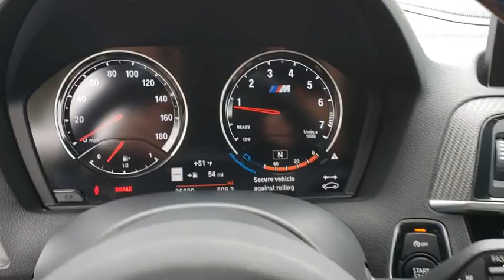2018 BMW M2 Fletcher, Hendersonville, Waynesville, Marion, Asheville, FL T2888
Black Sapphire Metallic Used 2018 BMW M2 available in Asheville, Florida at BMW of Asheville. Servicing the Fletcher, Hendersonville, Waynesville, Marion, FL area.

CARFAX 1-Owner, ONLY 26,978 Miles! Nav System, Heated Leather Seats, Turbo Charged Engine, Back-Up Camera, TRANSMISSION: M DOUBLE-CLUTCH W/DRIVE. EXECUTIVE PACKAGE, Aluminum Wheels.WHY BUY FROM USAt our new and used car dealership in North Carolina, you will find a staff that is committed to providing you with excellent customer service and a friendly atmosphere. Whether you need car parts, affordable auto service, or vehicle financing, we're the right dealership to help you achieve your needs.OPTION PACKAGESTRANSMISSION: M DOUBLE-CLUTCH W/DRIVELOGIC, EXECUTIVE PACKAGE Adaptive LED Headlights, WiFi Hotspot, Heated Steering Wheel, Automatic High Beams, Active Driving Assistant, Rear Park Distance Control, Speed Limit Info, Wireless Charging.EXPERTS ARE SAYINGEdmunds.com explains It may be a high-performance sport coupe, but the M2 doesn't make needless sacrifices to daily usability. Thick side bolsters on the seat keep you in place when you're exploring the car's capabilities..